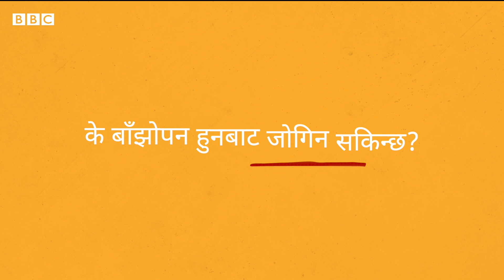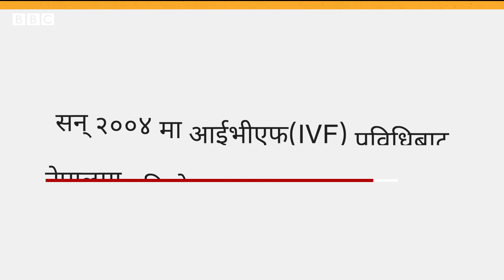बाँझोपन: चाहँदा पनि बच्चा जन्माउन नसक्नुका कारण के-के हुन्? - बीबीसी न्यूज नेपाली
कतिपय दम्पती चाहेर पनि बच्चा जन्माउन सक्दैनन्।

कुनै पनि गर्भ निरोधक साधन प्रयोग नगरेका दम्पतीले निरन्तर प्रयास गर्दा पनि एक वर्षसम्म गर्भधारण गर्न नसकेको अवस्थालाई बाँझोपन भनिन्छ।

बाँझोपन पुरुष वा महिला दुबैका कारण देखा पर्न सक्छ।

यस्तो बाँझोपन के कारणले हुन्छ र यसको उपचार कसरी गर्न सकिन्छ?

भिडिओ एक्सप्लेनर: सृजना श्रेष्ठ